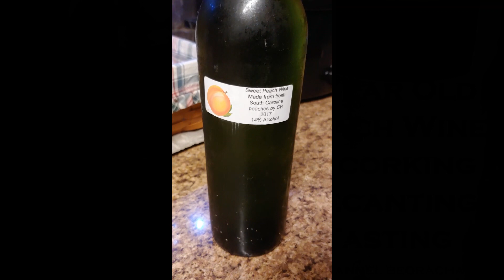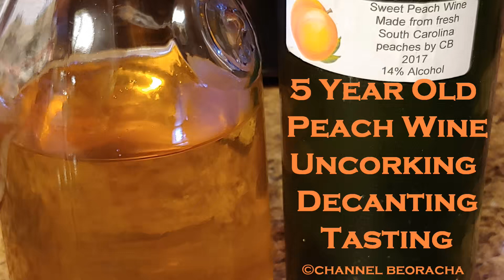5 Year Old Peach Wine Uncorking Decanting Tasting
Old bottle of peach wine from the cellar is a golden treasure. Fearing oxidation and bad flavors after 5 years, it turns out instead to be flawlessly smooth and delicious. Enjoy!